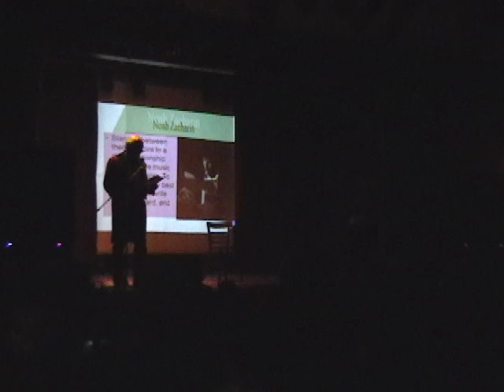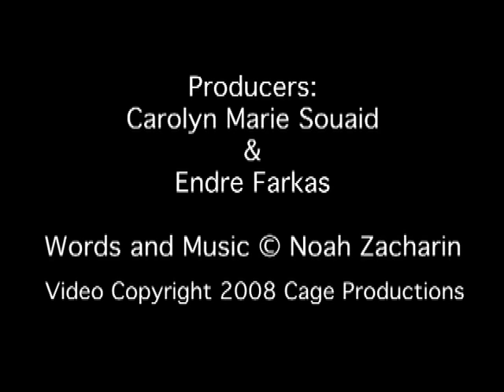Circus of Words 2008 - Noah Zacharin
Noah Zacharin preforming at the Circus of Words 2008 at the Sala Rossa, in Montreal, Quebec, on April 16th, 2008